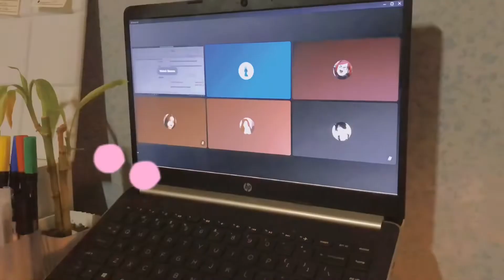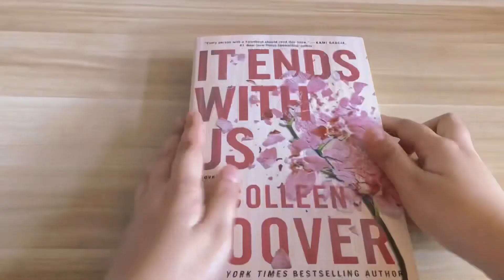vlog 1: a night and day in my life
Hello, this is my first vlog. These are just a short clips from my day. Enjoy!